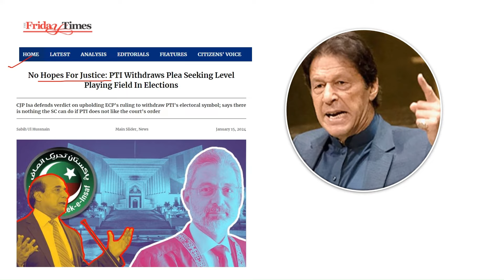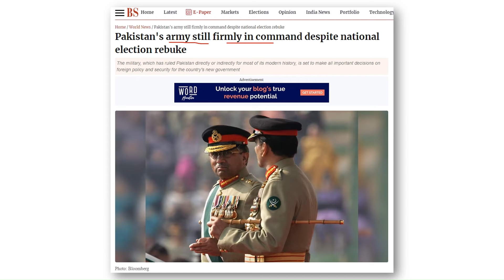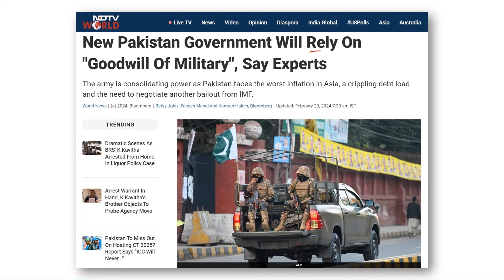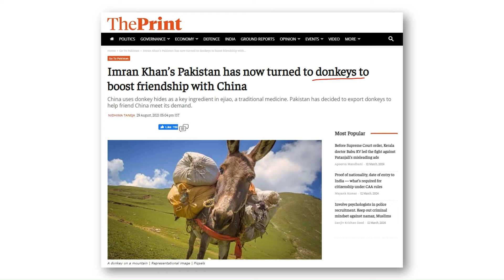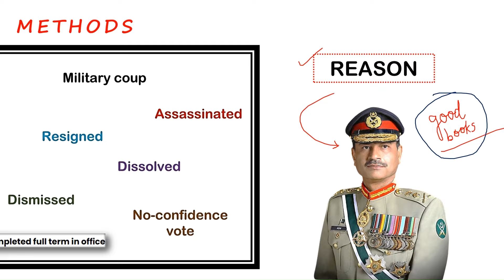DARK SECRETS of Pakistan's military revealed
Hindi Channel: @SshomHindi

Watch this video to learn about the Pakistani Military's Grip on the country.

pakistan news
पाकिस्तान
पाकिस्तानी
pak news
pak elections